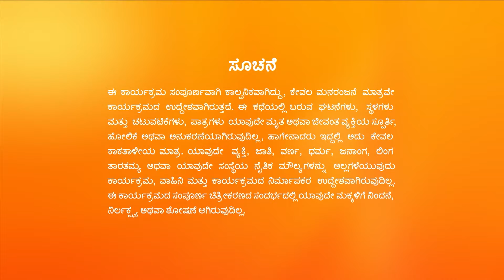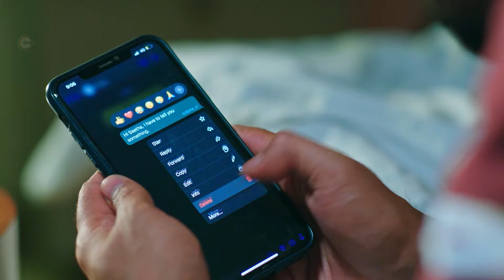Sriram ನು ಚಡಪಡಿಸುತ್ತಾನೆ ಮತ್ತು ಚಿಂತಿಸುತ್ತಾನೆ | SeethaRaama | Full Ep 126 | Vaishnavi - Zee Kannada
Sri Ram grows restless and worries about telling the truth of his identity to Seetha. On learning about Seetha and Sri Ram's friendship, Bhargavi comes up with a plan to push Seetha away from him.Watch Full Episodes

Show Name : SeethaRaama
Episode No :